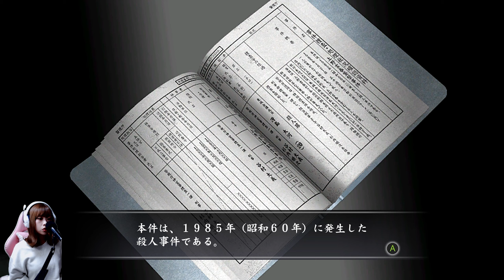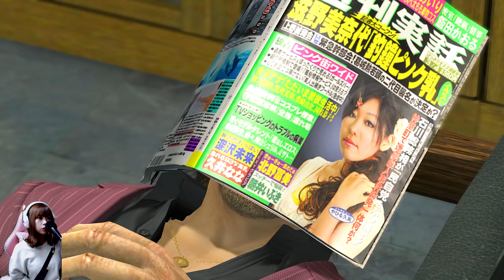遂に再会！谷村正義と秋山駿が繋がり情報を交換する ：34【龍が如く4 伝説を継ぐもの】【女性実況者】※ネタバレ注意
2010年の東京・神室町を舞台に、桐生一馬・秋山駿・冴島大河・谷村正義の4人の熱き男達が描く人間ドラマ。新たな奇跡の物語が今始まる！

谷村さんの知っていること、秋山さんの知っていること、二人が共有したことによってまた一つ事件の謎が解けていきそうですね！
それにしても、秋山さんもかわいそうですね…リリちゃんのことや新井さんのこと、まさかこんな形になるとは思わなかったでしょう…('ω')

※私が質問した場合を除いて、操作方法の説明・敵の攻略方法等はコメント欄に書かないでくださると嬉しいです。それを見つけることもゲームをプレイする上で楽しみの一つだと思っております。また、まだ動画で投稿していない範囲(私がプレイしていない範囲)の内容を含むコメントはご遠慮ください。ご理解のほどよろしくお願いいたします。

【※この動画にはネタバレ要素を含みます※】

★龍が如く4 伝説を継ぐもの (YAKUZA 4 Remastered) 再生リスト★

‹1440pの画質設定が表示されている方へ›
こちらは1080→1440pのアップコンバートですが
1080pで見るより多少キレイかもしれません。
色々画質のテスト中…

‹龍が如く4 伝説を継ぐもの (YAKUZA 4 Remastered) ›
 2010年、東京・神室町で起こった発砲事件。この街にとって「よくある事件」のはずだったそれは、一人の女が現れることによって形を変えていく。4人の男達の熱く激しい生き様と、重なり合う運命。新たな奇跡の物語が、1080p&60fps化で今甦る！